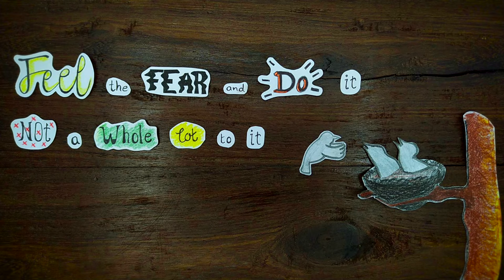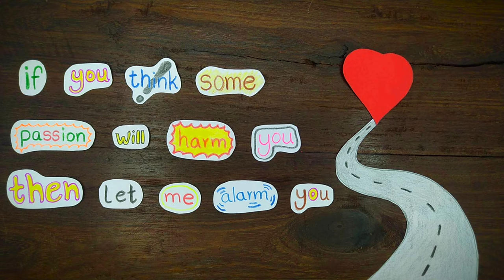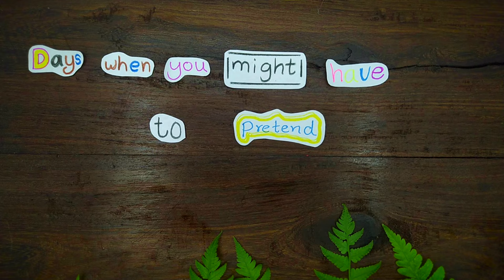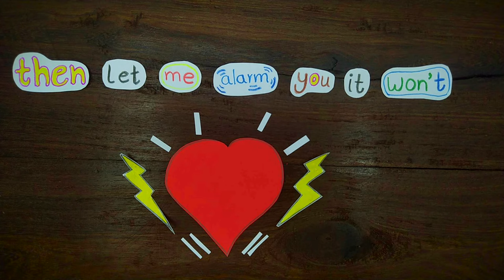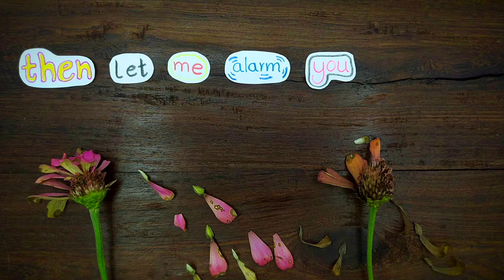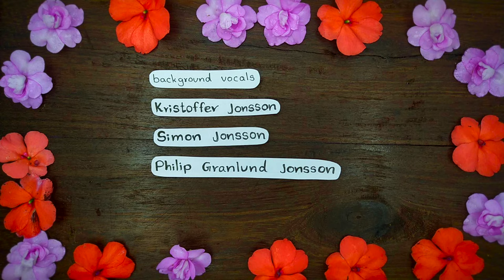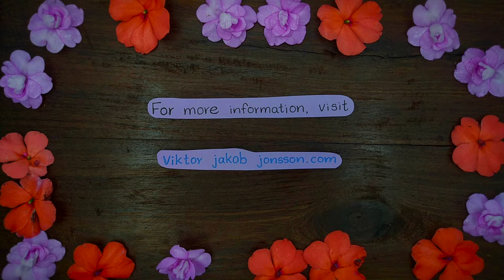Viktor Jakob-Jonsson – Monotony (featuring Bill Champlin and Brandon Fields)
Viktor Jakob-Jonsson featuring Bill Champlin and Brandon Fields
Single release: November 26, 2020 (Spotify, iTunes, Amazon, etc.)